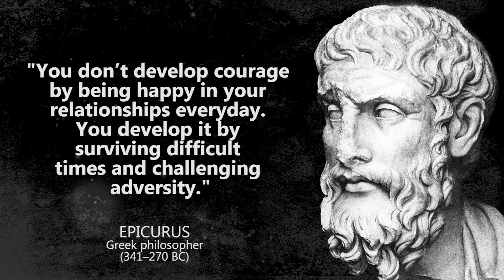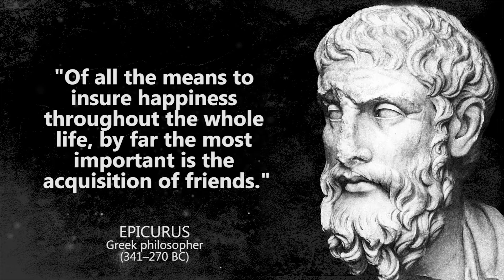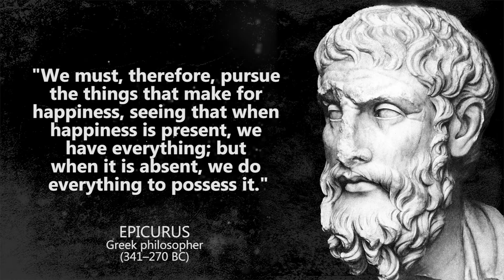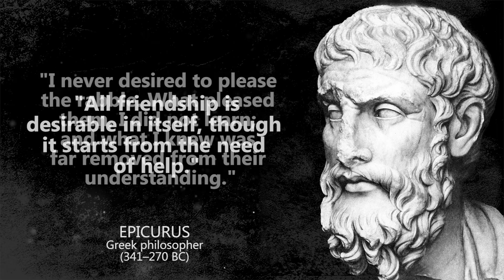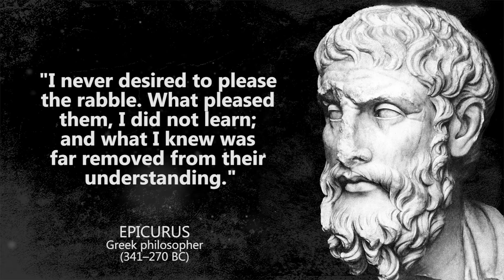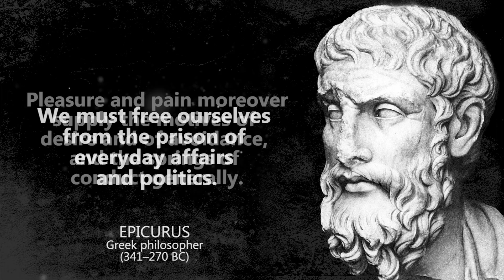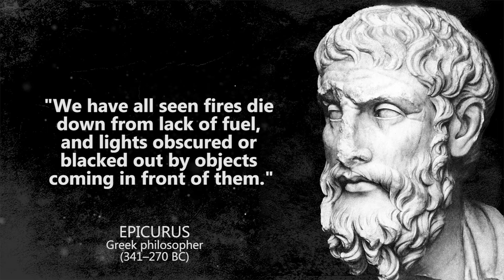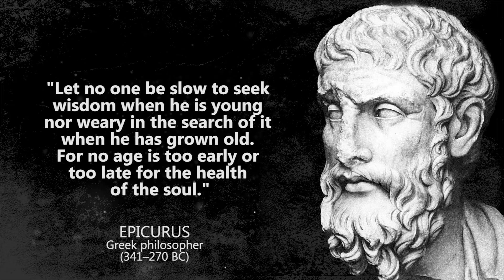Epicurus - Wise Words on Life and Death - Quotes, Aphorisms, and Insightful Thoughts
Epicurus was an ancient Greek philosopher and sage who founded Epicureanism, a highly influential school of philosophy. He was born on the Greek island of Samos to Athenian parents.